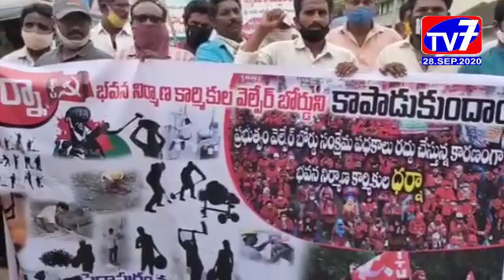పెద్దాపురం - అక్టోబర్ 1 చలో కలెక్టరేట్ ను జయప్రదం చేయండి _|TV7 NEWS|28-9-2020|EGDT|AP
అక్టోబర్ 1 వ తేదీన భవన నిర్మాణ కార్మికుల సంక్షేమ బోర్డు రద్దుకు వ్యతిరేకంగా జరిగే చలో కలెక్టరేట్ ను జయప్రదం చేయాలని కోరుతూ సిఐటియు ఆధ్వర్యంలో ప్రైవేట్ ఎలక్ట్రికల్ వర్కర్స్ యూనియన్ బేనర్ ఆవిష్కరణ చేసారు.